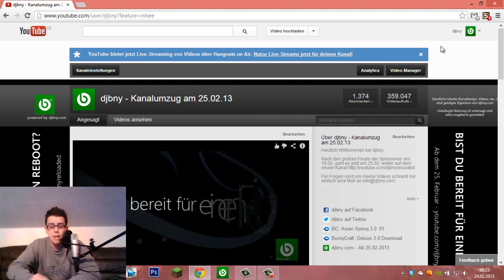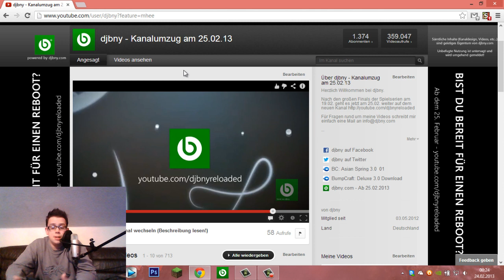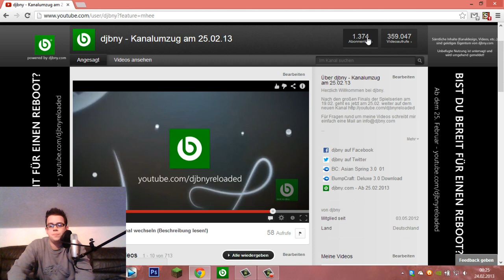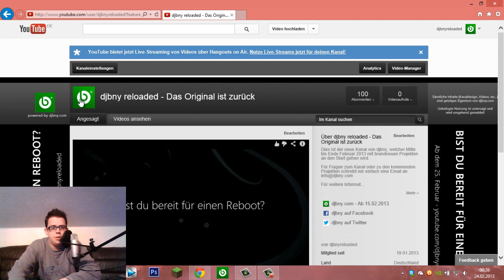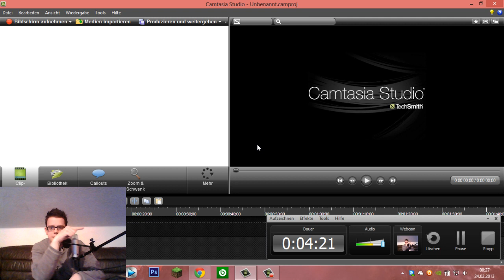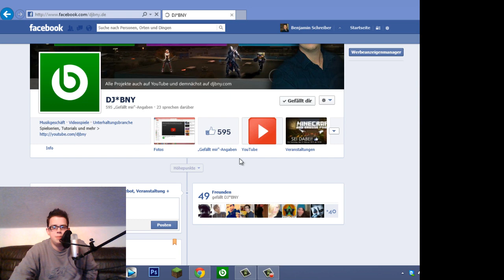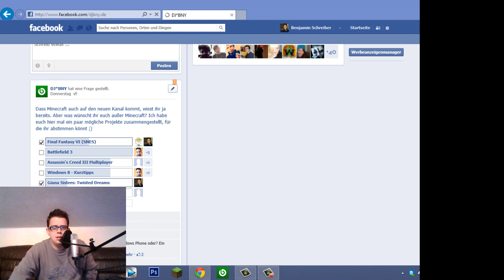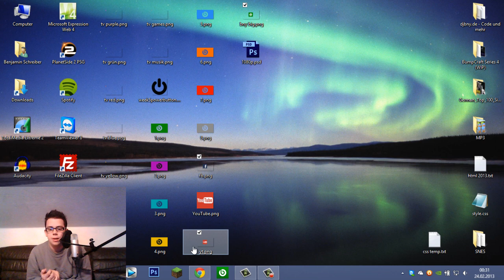Willkommen bei djbnyreloaded